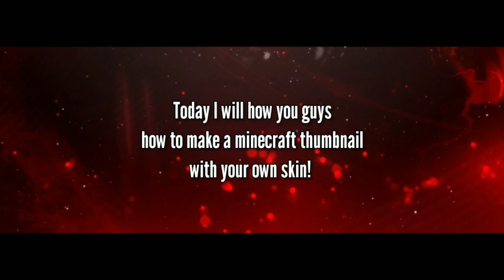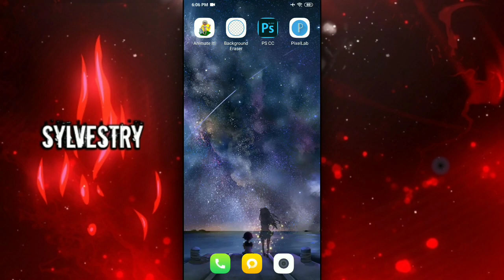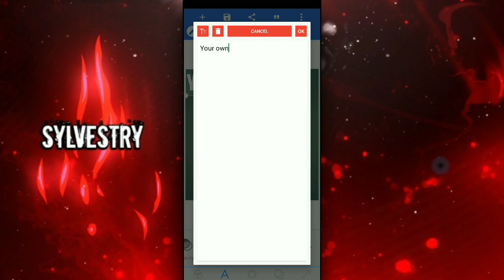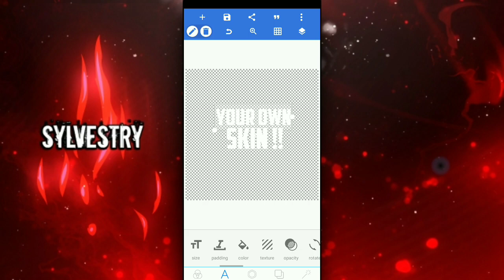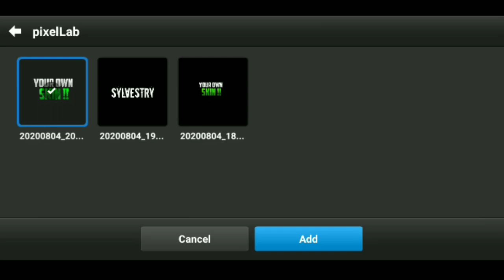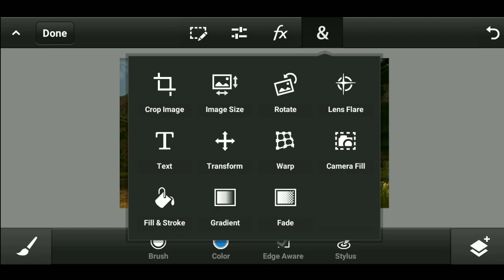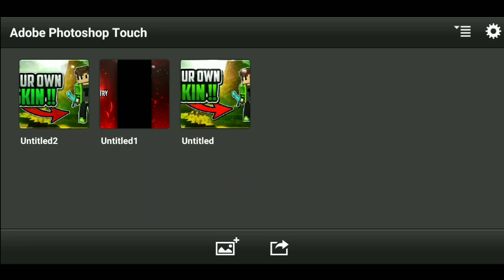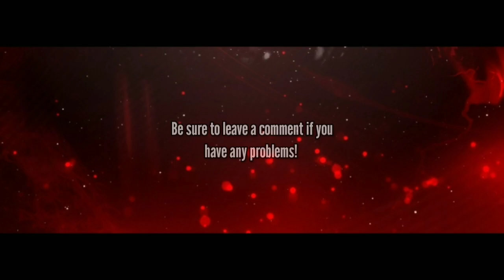How To Make A Minecraft Thumbnail With YOUR OWN Skin On Android!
Hey Guys! Sylvestry is back with another video. Okay so in this video I will show you how to make a minecraft thumbnail with YOUR OWN skin!!
Thank You so much for those who have watched from the beginning to the end. And also don't forget to leave a Comment I will give a shout-out for the best comment in the next video. For the material you can download down below. If you guys have any problems you can ask me in the comments section down below.
➤ Minecraft Thumbnail Pack by Sylvestry ::
➤ Application ::
• PixelLab
My last word, if this video offends a party or someone whether intentionally or unintentionally, i apologize